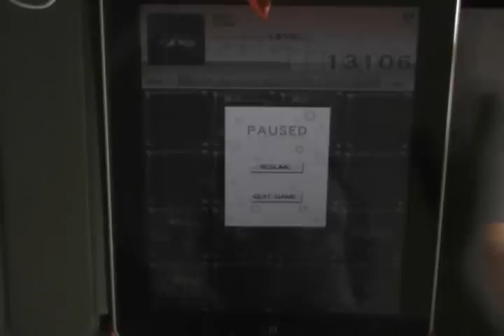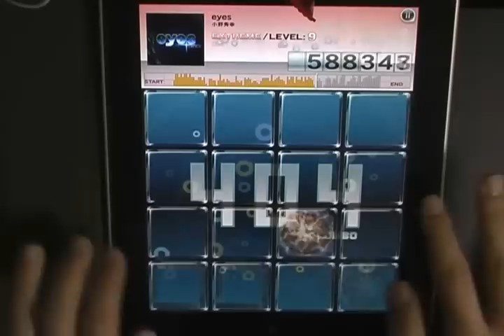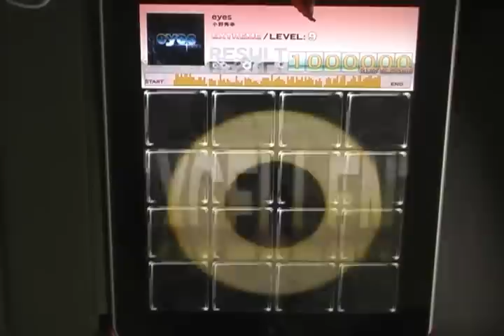[jubeat plus] eyes EXC Player: EXCIE